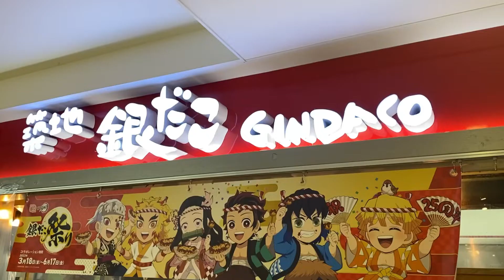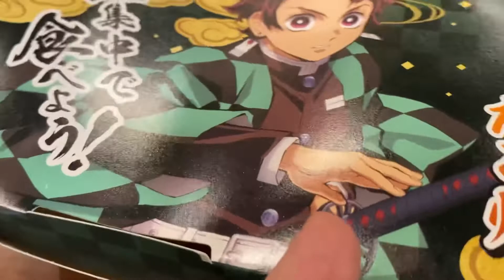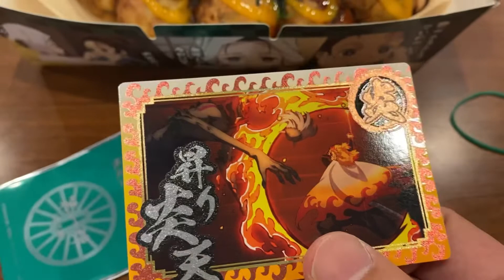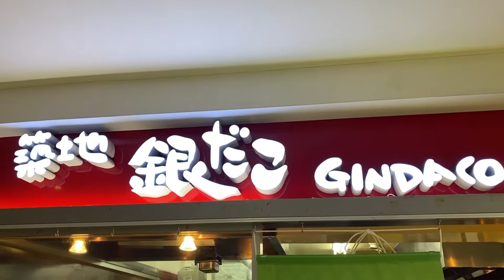銀だこ×鬼滅の刃 本日よりコラボスタート 竈門炭治郎の特製すき焼き風たこ焼き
本日３月１８日より新たなコラボがスタート‼︎

築地銀だこの２５周年記念の特別コラボ！！！

さっそく

竈門炭治郎の特製すき焼き風たこ焼き

買ってきました！！！
おまけのカードも超豪華！！！
これは行くしかないよ！

他のYouTuberさんの動画